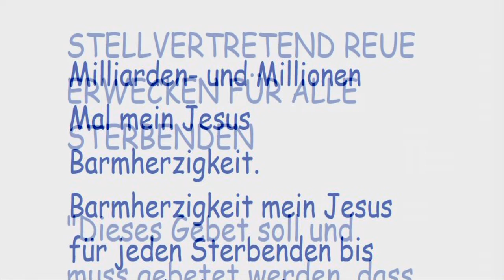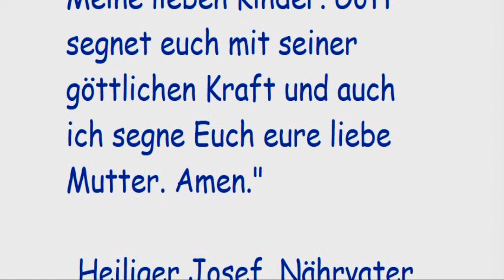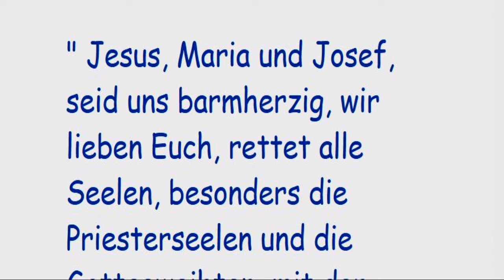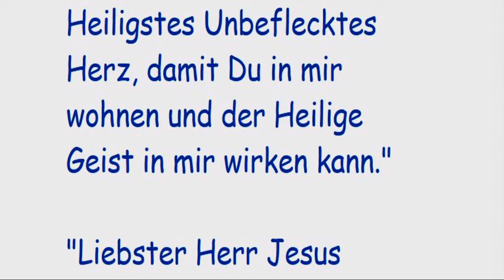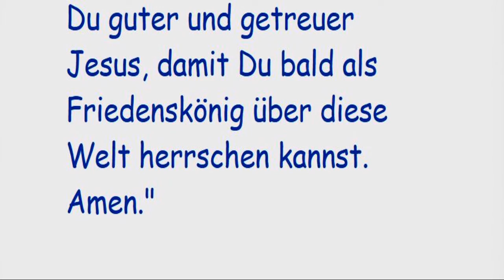STELLVERTRETEND REUE ERWECKEN FÜR ALLE STERBENDEN